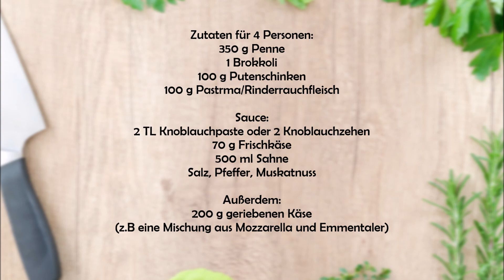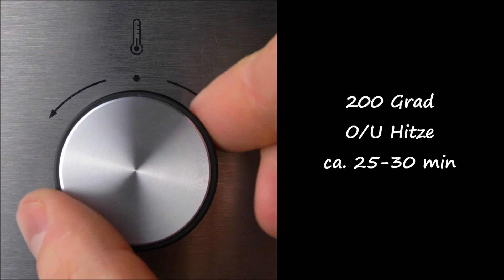NUDELAUFLAUF MIT SCHINKEN, KÄSE & BROKKOLI - SCHNELL ZUBEREITET & SO CREMIG - BROKKOLI NUDELAUFLAUF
●ZUTATEN:
für 4 Personen:
350 g Penne
1 Brokkoli
100 g Putenschinken
100 g Pastrma/Rinderrauchfleisch*

Sauce:
2 TL Knoblauchpaste oder 2 Knoblauchzehen
70 g Frischkäse
500 ml Sahne
Salz, Pfeffer, Muskatnuss

Außerdem:
200 g geriebenen Käse
(z.B eine Mischung aus Mozzarella und Emmentaler)

●INGREDIENTS (ENGL.):
Serves 4:
350 g penne
1 broccoli
100 g turkey ham
100 g pastrma/smoked beef*

Sauce:
2 tsp garlic paste or 2 cloves
70 g cream cheese
500 ml cream
salt, pepper, nutmeg

Besides that:
200 g of grated cheese
(e.g. a mixture of mozzarella and emmentaler)